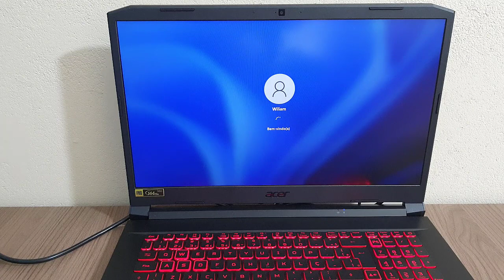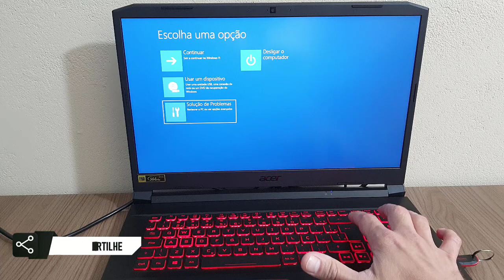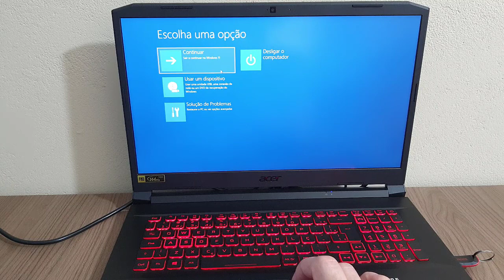TRUQUE ESCONDIDO PARA ACESSAR AS OPÇÕES DE RECUPERAÇÃO AVANÇADA NO NOTEBOOK ACER NITRO 5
Veja Nesse Vídeo um Truque Escondido Para Acessar As Opções De Recuperação Avançada No Notebook Acer Nitro 5. Muitas pessoas relatam e sabem que computadores, desktops e notebooks podem apresentar alguns problemas de performance aos quais usuários se referem como estar com o "PC travando", porém há diferentes níveis de travamento no dispositivo.

Dessa forma, pode ser normal ter o notebook lento e travando ocasionalmente se estiver realizando tarefas pesadas, mas se o usuário estiver com o PC travando muito mesmo com tarefas leves ou em alguns casos estiver com ele travando do nada, é preciso investigar. E uma das maneiras de minimizar ou até resolver é usando a Recuperação Avançada. E para saber como fazer basta seguir o passo a passo do vídeo.